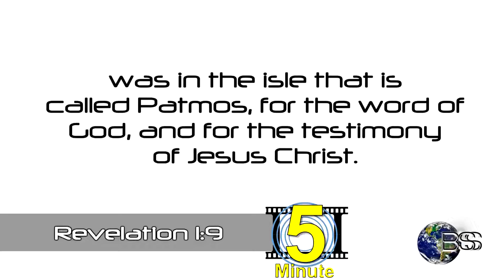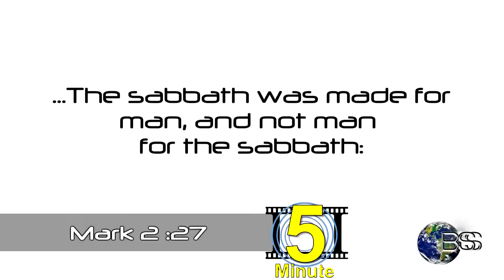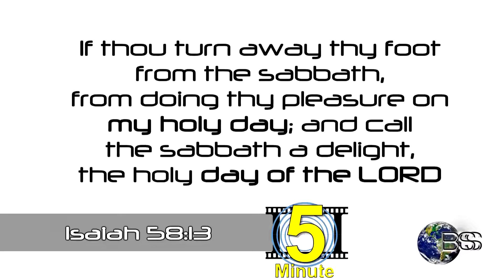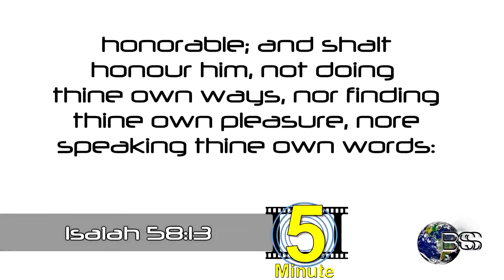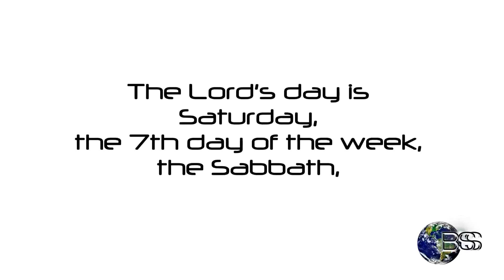The Lord's Day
The Lord's Day in Revelation is often seen as Sunday yet many scholars believe it is Saturday.  The primary reason for Saturday is that there is no Biblical reason for assuming any other day than Saturday.

Check out this detailed video as to why Saturday is actually the Sabbath and not Sunday